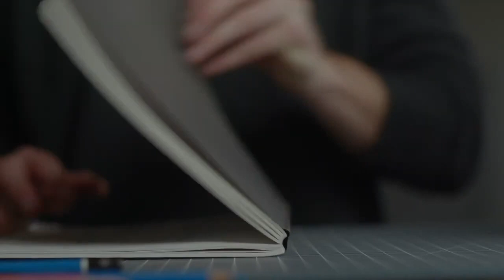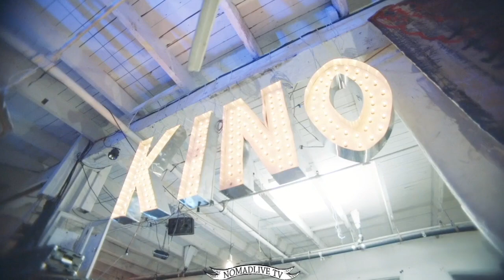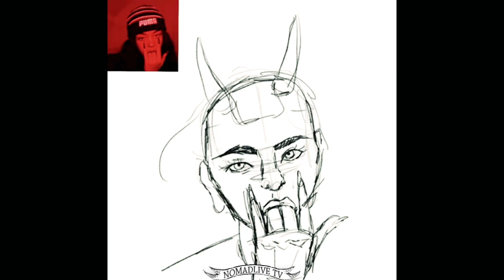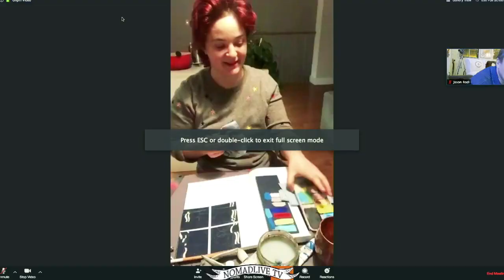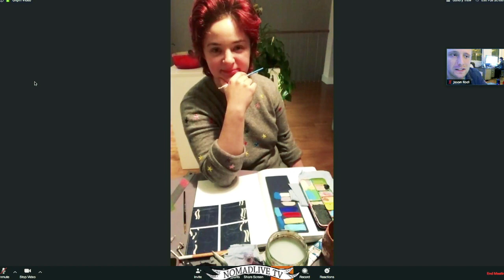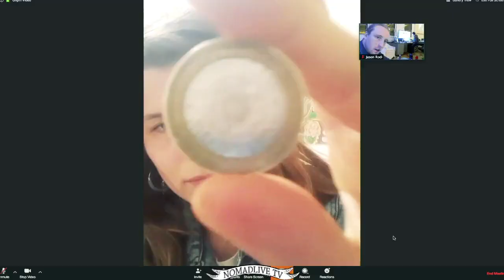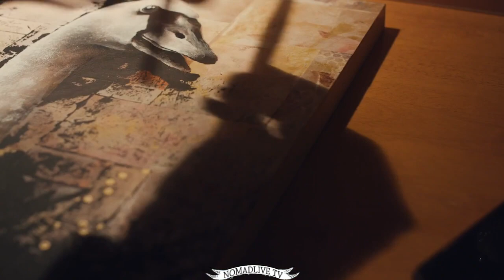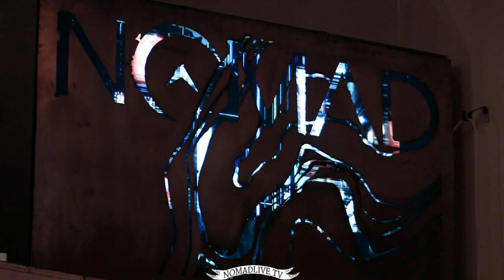Virtual ArtJam 04/20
Here is the full video of the first Virtual ArtJam we did live from The Great Shutdown of 2020 and presented by Collective Arts Brewing.

Hosted by the creator and curator of ArtJam Events, the one and only Sacha Jones of Good Vibe People, and the extraordinary Matt Williston, ArtJam vol. 36 was our first fully online ArtJam.  We used Zoom to connect with the artists in real time, and streamed their art, music, tattoos and performances on our 24/7 slow TV It was super special and we're really glad we took this opportunity to try something new.

Indeed, each edition of ArtJam presents a fresh lineup of artists from all disciplines, collectively pushing the limits of artistic innovation in a social and interactive setting.  The evening might begin with classical music, transition from jazz to punk, and finish in electronica.  As for the sights, they are as flamboyantly eclectic.  Every month we exhibit all forms of art, and have multidisciplinary artists creating live.  It's a wild art storm, and its beautiful to witness.  Hence, we're quite proud to have now held 36 of these sessions at NOMAD.  Its a rare thing to have in any city, such a creative energy diligently imposing itself, month after month, and that's ArtJam.

 🎨  Philippe Mastrocola  @mastrocola__
 🎨  Ben Solbes @bsolbes
 🎨  Zoe Gelfant @zoegelfantart
 🎨  Ariane Bilodeau @arianebilodeauart
 🎨  Nicolann D @nicolannd
 🎨  Sabra Blass-Laker
 🎨  Hannah Pours
 🎨  Marilène Lucas @fluophoto

 🔊 Sombra Band @sombra.mtl

 - T A T T O O -
 ╪ Zachari Barriault @pearl.slugtatto

Virtual ArtJam vol.36
by Good Vibe People live from NOMAD Life's studios
presented by Collective Arts Brewing